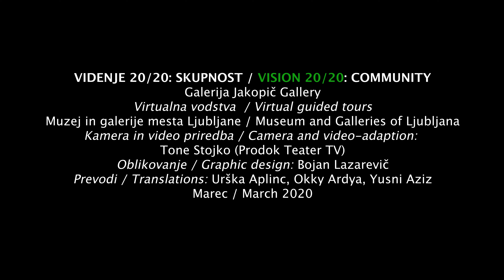Vision 20/20: Community, virtual guided tour #15 (Indonesian subtitles)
*Indonesian and English subtitles
Even before the exhibition of contemporary Indonesian engaged photography temporarily evolved into an “self-isolating exhibition”, the Jakopič Gallery had prepared virtual guided tours. Your virtual guides through 28 affecting projects, created by 27 Indonesian photographers selected through an open call, are the exhibition’s curators (Marija Skočir, Jakopič Gallery, Slovenia, Ng Swan Ti, PannaFoto, Indonesia, Saša Kralj, Living Atelier DK, Croatia) and several of the exhibiting authors.